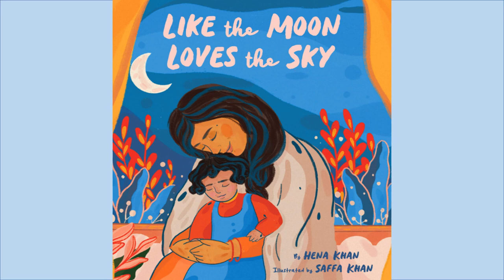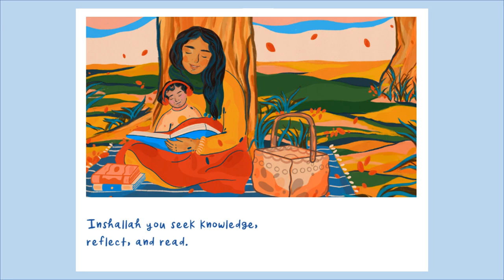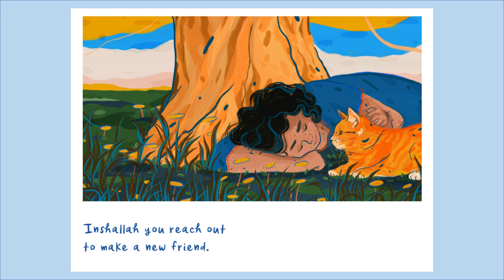Like the Moon Loves the Sky - Kids Read Aloud Audiobook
In this moving picture book, author Hena Khan shares her wishes for her children. With vibrant illustrations and prose inspired by the Quran, this charming picture book is a heartfelt and universal celebration of a parent's unconditional love.